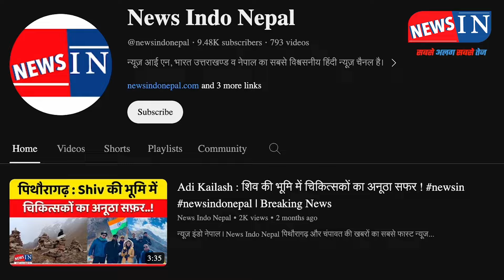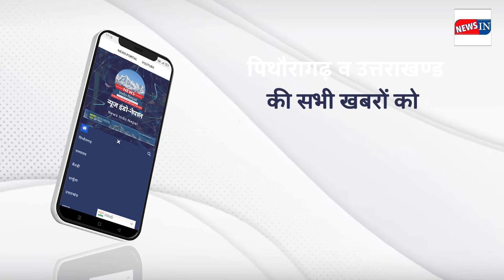Breaking News Pithoragarh : पिथौरागढ़ में महिला गैंगस्टर गिरफ्तार..! Daily News Update Pithoragarh